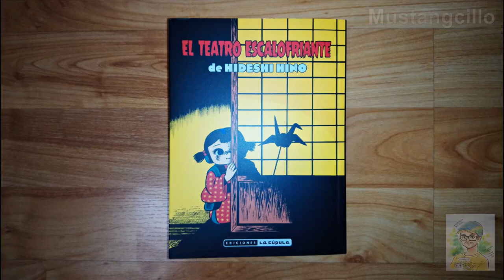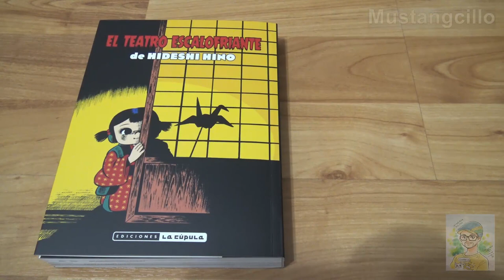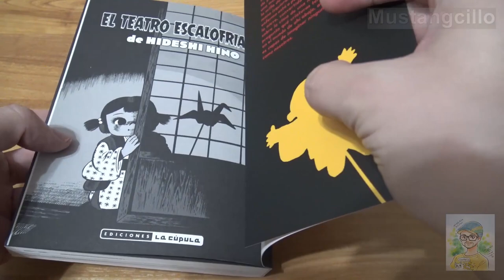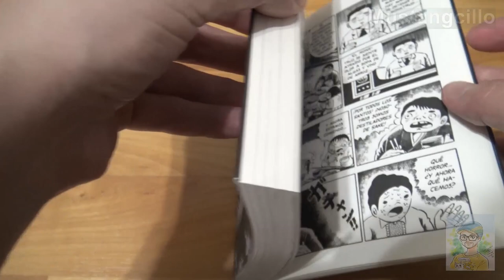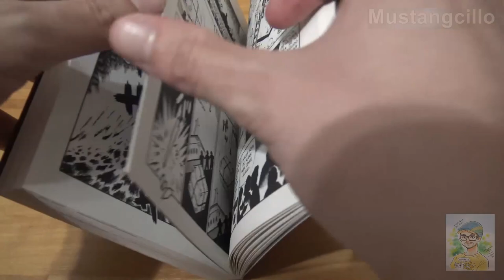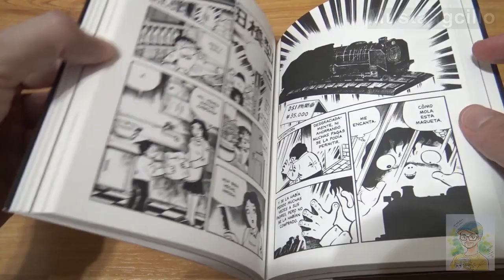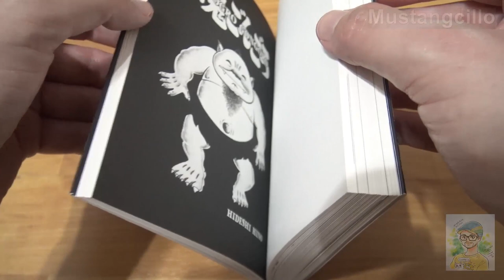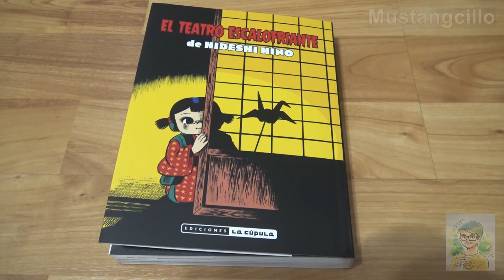Reseña manga 📚 EL TEATRO ESCALOFRIANTE de Hideshi Hino ★ Mustangcillo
0:00 - Parte 1, Introducción
8:55 - Parte 2, De qué va y análisis
22:31 - Parte 3, Despedida y cierre